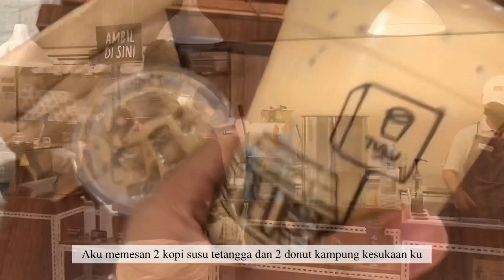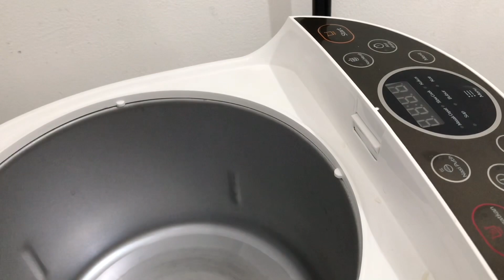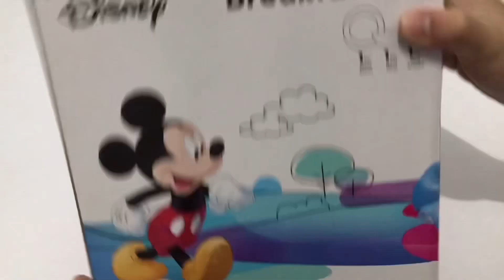A day in my life | Kegiatan Malam Setelah Seharian Beraktifitas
what i use:
→ editing : vllo, Imovie, Capcut